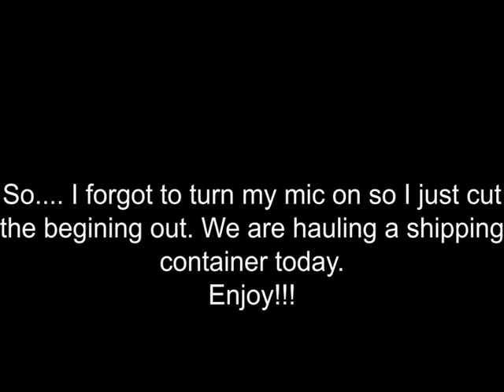Hauling A Shipping Container Pt.1- Champion Gaming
Hauling A Shipping Container - Champion Gaming

Today I am Hauling A Shipping Container